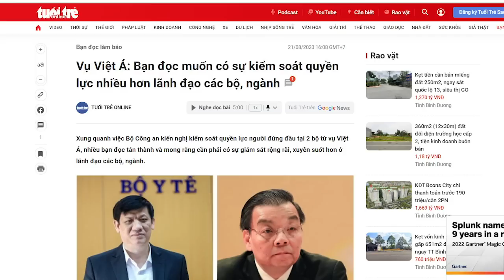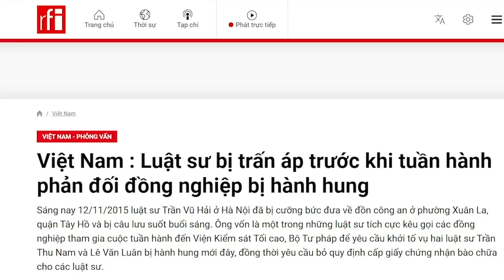Ai kiểm soát được quyền lực trong bóng tối?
Người Cộng sản một mực phủ nhận dân chủ, từ chối cạnh tranh chính trị giữa nhiều đảng phái, đó là họ đã từ chối sự an toàn cho chính họ. Nhà nước Cộng sản hiện nay cạnh tranh quyền lực rất thiếu lành mạnh. Những năm gần đây, các đồng chí thuốc nhau đến chết là chuyện không còn hiếm nữa. Nguyễn Bá Thanh, Trần Đại Quang, và giờ đây là ông Lê Văn Thành vv... rồi sẽ còn nhiều người nữa nối tiếp. Nếu những người này ở trong một bộ máy nhà nước đa đảng, thì họ đã không bị đồng chí của họ ra tay hạ sát một cách tàn nhẫn như vậy.